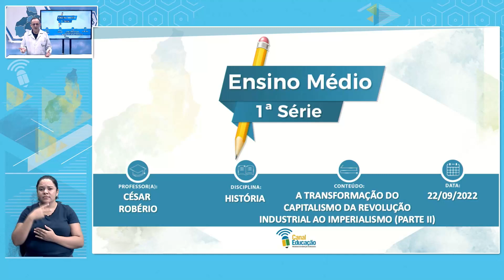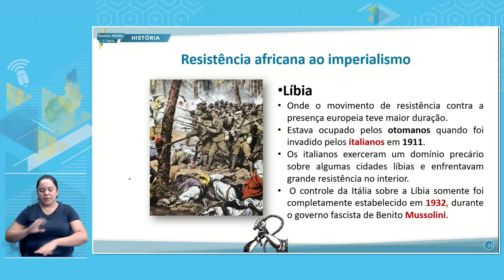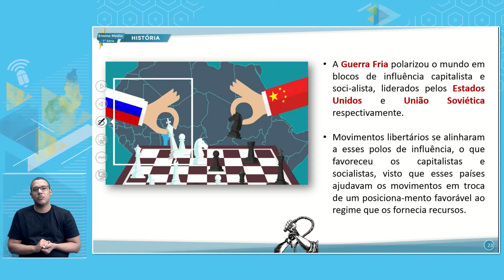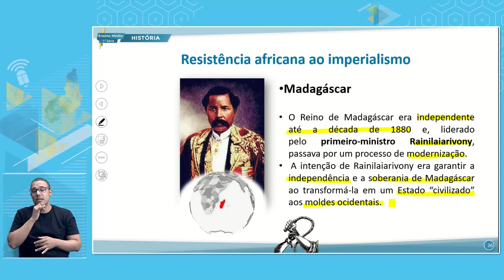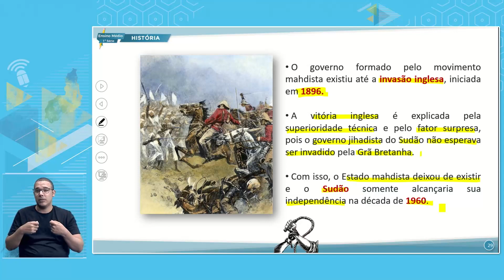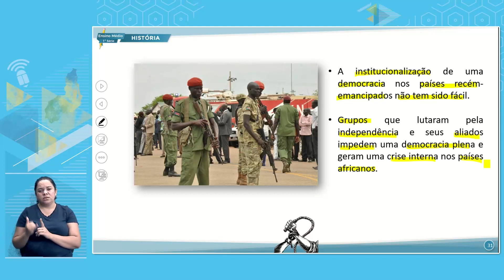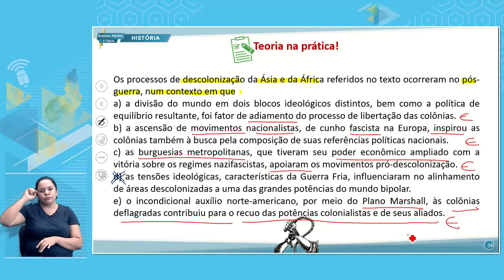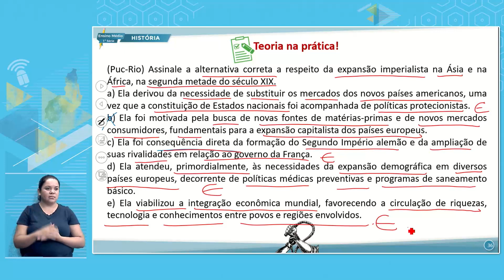E. MÉDIO 1 TARDE HISTÓRIA 22 09 2022 A TRANSFORMAÇÃO DO CAPIT DA REVOL INDUSTRIAL IMPERIALÍSMO II P2